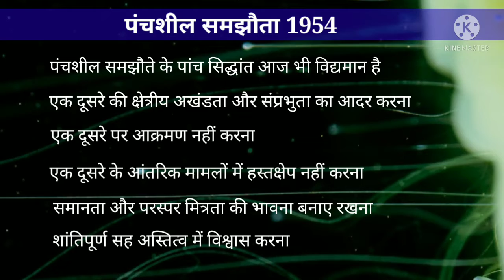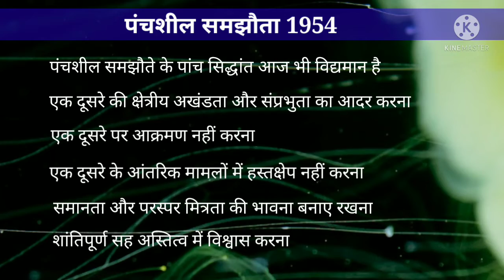Panchsheel Agreement Between India And China पंचशील समझौता क्या है India and Chinaपंचशील के सिद्धांत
Panchsheel Agreement Between India And China
पंचशील समझौता क्या है India and China
पंचशील के सिद्धांत
what is the panchsheel agreement
India aur China ke bich panchsheel samjhauta kya hai
India China के बीच पंचशील समझौता क्या है?
controversy between India and China border
offence India and China border

panchsheel agreement
panchsheel treaty
panchsheel samjhota 1954
भारत चीन सीमा विवाद
भारत की विदेशी नीति
foreign policy of India
pm jawaharlal nehru

स्वागत है आप सभी का एक नई वीडियो सीरीज में आज का विषय है पंचशील समझौता 1954

प्रधानमंत्री पोषण योजना
60 सूत्रीय कार्यक्रम
s-400 first regiment in India
s-400 missile defence system
smoke tower
urja dakshin Bharat
automobile sector
drone rules in India
project 75
parvo virus
Miss universe 2021
project goal